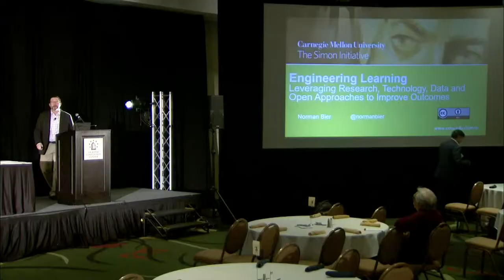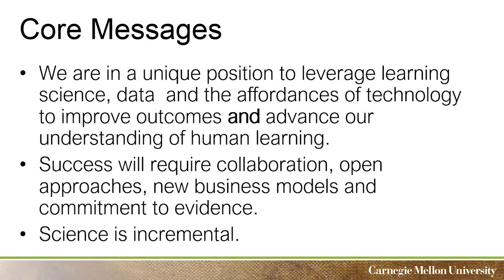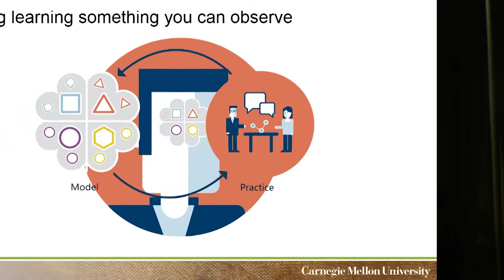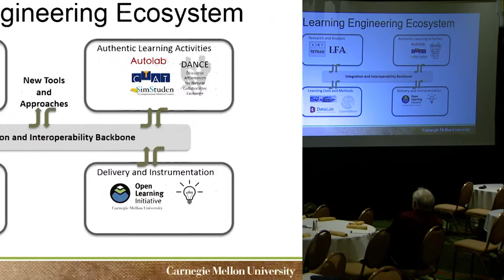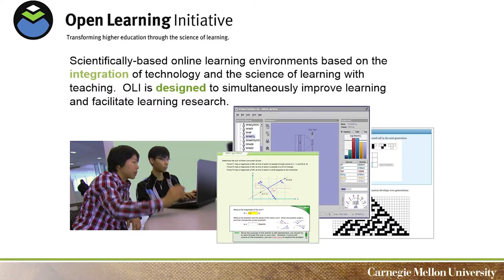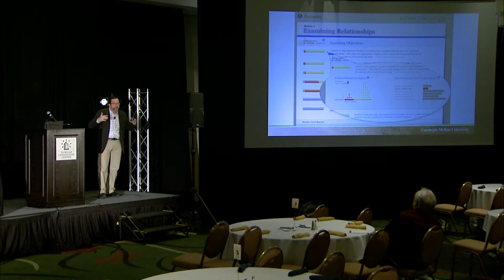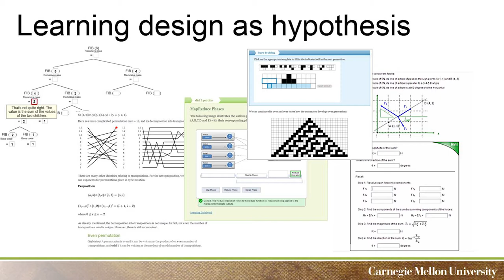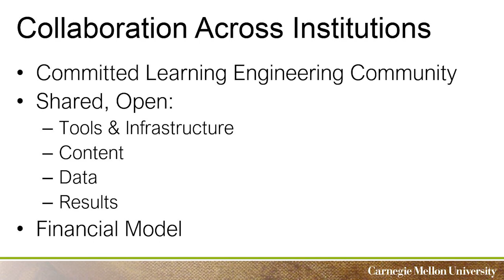Norman Bier - Engineering Learning